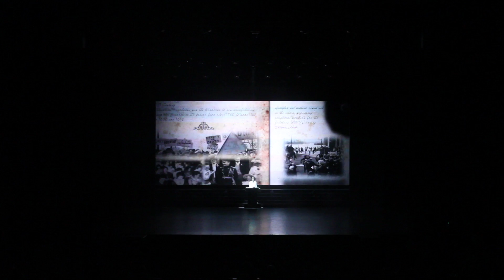Timeless 2013 part 1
Date: 11 My 2013